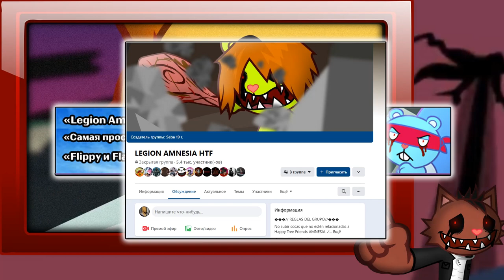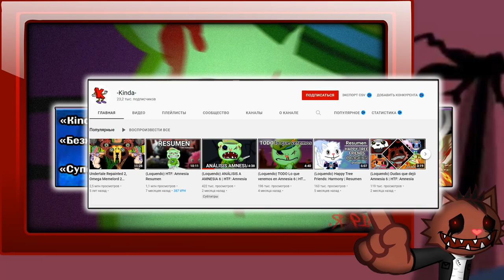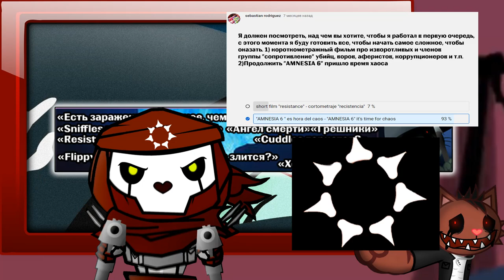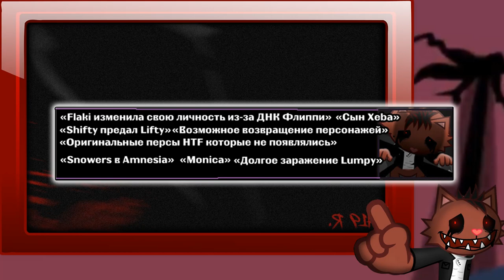Объяснение айсберга по Happy Tree Friends AMNESIA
Рассказ о айсберге  Happy Tree Friends AMNESIA.
Сама информация найдена в группе фантасткой группы
Айсберг HTF,  Айсберг Happy Tree Friends,  Айсберг HTF AMNESIA,  Айсберг Happy Tree Friends AMNESIA,